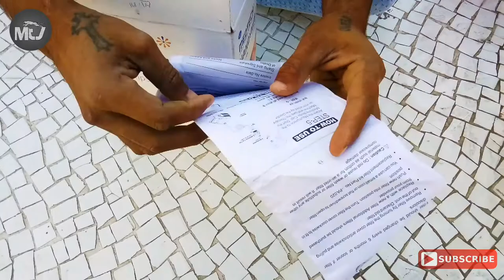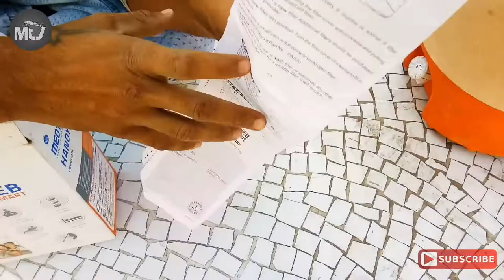AEROSOL THERAPY MACHINE | Handyneb Smart Nebulizer | UNBOXING & REVIEW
VIDEO TITLE - AEROSOL THERAPY MACHINE | Handyneb Smart Nebulizer | UNBOXING & REVIEW